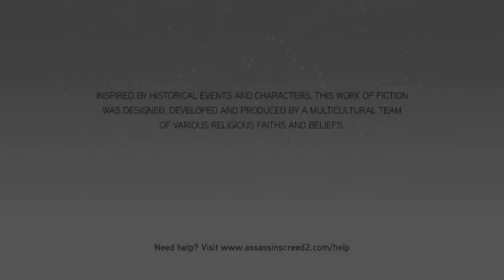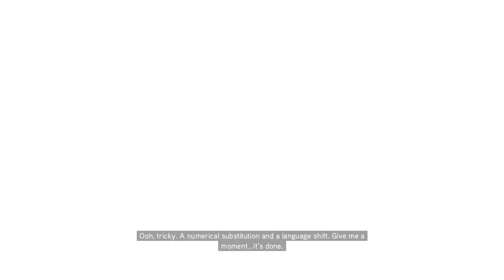Assassin's Creed The Ezio Collection_20230908182705